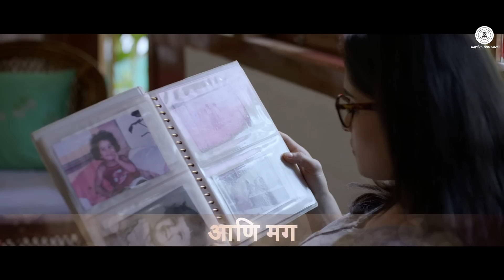Diet Diet - Official Song | Vazandar | Sai Tamhankar & Priya Bapat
Presenting the video of Diet Diet sung by Madhura Kumbhar, Anita Date-Kelkar & Shikha Jain.

To set Diet Diet as your caller tune SMS VZNDR2 to 57575

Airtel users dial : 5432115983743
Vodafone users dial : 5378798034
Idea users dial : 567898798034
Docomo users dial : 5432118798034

Song - Diet Diet
Singers - Madhura Kumbhar, Anita Date-Kelkar & Shikha Jain
Lyricist - Omkar Kulkarni

Production House - Landmarc Films
Producer - Vidhi Kasliwal
Director - Sachin Kundalkar
Arrangers/Programmers - Avinash - Vishwajeet